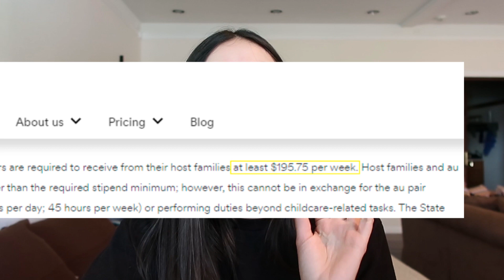O meu terceiro match | Mariany Vieira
Oie pessoal, tudo bem?

Nesse vídeo eu conto um pouco sobre como foi o meu terceiro match através da extensão extra de 6 meses pela agência Cultural Care. Espero que vocês gostem!

- LEVAR DINHEIRO PRO EXTERIOR? 💰 É COM A WISE! 💳 GANHE a primeira transferência gratuitamente de até 500 libras usando meu link para se cadastrar na Wise

- PASSAGEM DE TREM, ÔNIBUS OU AVIÃO PELA EUROPA? 🚌🚆✈️ Use o OMIO e ganhe 10 euros de desconto usando o meu

- SEJA UMA AU PAIR NOS ESTADOS UNIDOS 🇺🇸 COM A CULTURAL CARE

- CARTÃO DE CRÉDITO DE CASHBACK NOS ESTADOS UNIDOS 🇺🇸 ? É com a Discover 💳! Faça o cartão com o meu link e ganhe $100 na primeira compra no cartão de qualquer valor em 3 meses

- CARTÃO DE CRÉDITO DE MILHAS NOS ESTADOS UNIDOS 🇺🇸 ? É com a Delta SkyMiles 💳✈️!
Faça o cartão com o meu link e ganhe 60.000 milhas com a compra de no mínimo $2,000 em 3 meses no cartão

- ACESSE QUALQUER SITE DE QUALQUER LUGAR DO MUNDO com a ExpressVPN!
Crie a sua conta com o meu link e ganhe 30 dias grátis

- Todos os meus itens de viagens, livros, acessórios e eletrônicos estão na MINHA LOJA NA AMAZON 🛍

-EDITE AS SUAS FOTOS ATRAVÉS DOS MEUS PRESETS PARA O ADOBE LIGHTROOM 📸

Oie, eu sou a Mari!

Em 2017 resolvi fazer um mochilão pela Europa, uma viagem que me transformou!
Um ano depois do mochilão, resolvi embarcar para o meu primeiro intercâmbio que foi o Au Pair nos Estados Unidos. Durante o intercâmbio morei em New Jersey, Califórnia e Colorado.

Hoje faço o intercâmbio Talento Global pela AIESEC na Hungria e sou criadora de conteúdo de viagens e intercâmbio.